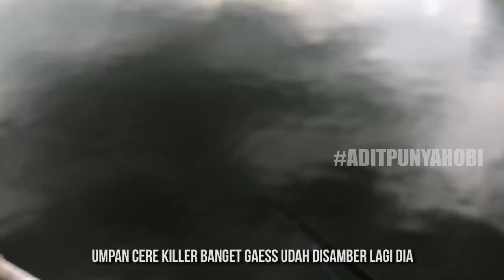MANCING KAKAP PUTIH DI MARUNDA, TEKNIK CASTING DAPAT KAKAP BABON !!!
Kali ini gue mencoba buat cara cepat mancing kakap putih dengan teknik casting kakap putih di sebuah tambak ikan bandeng, casting kakap putih kali ini gue menggunakan lure spoon 8 gram alhasil full strike kakap putih gaess.
sekalian gue mau buktiin ke kalian semua bahwa spoon cukup menggoda untuk casting kakap putih.
langsung saja saksikan cara casting kakap putih sampai habis
Semoga memberikan tips untuk kalian semua cara cepat mancing kakap putih
jangan lupa untuk selalu memberikan support untuk video lainnya dan juga video casting kakap putih gue kali ini semoga dapat memberikan tips cara cepat casting kakap putih untuk pemula, dan untuk senior casting kakap putih semoga terhibur

Terima Kasih

Mancing kakap putih pakai pelampung,
Mancing kakap putih pakai udang hidup,
Mancing kakap putih besar,
Mancing kakap putih di tambak,
Mancing kakap putih babon,
Mancing kakap putih di muara,
Mancing kakap putih tegal,
Mancing kakap putih terbesar,
Mancing kakap putih di laut,
Mancing barramundi,
Mancing barramundi di tambak,
Mancing barramundi di muara,
Mancing barramundi di sungai,
Mancing barramundi pakai pelampung,
Mancing barramundi monster,
Mancing barramundi di laut,
Mancing barramundi umpan belanak,
Mancing barramundi di pinggir laut,
Mancing barramundi babon,
Casting kakap putih barramundi,
Casting kakap putih tambak,
Casting kakap putih barramundi 2021,
Casting ikan kakap putih,
Umpan casting kakap putih,
Umpan casting kakap putih di tambak,
Teknik casting kakap putih,
Umpan casting ikan kakap putih,
Cara casting ikan kakap putih di tambak,
Cara casting ikan kakap putih di muara,
Umpan casting buat kakap putih,
Casting barramundi,
Casting barramundi di muara,
Casting barramundi di tambak,
Casting barramundi tambak,
Casting barramundi di laut,
Casting barramundi di malam hari,
Casting barramundi pakai softlure,
Casting barramundi pakai popper,
Casting barramundi topwater,
Casting barramundi di sungai,